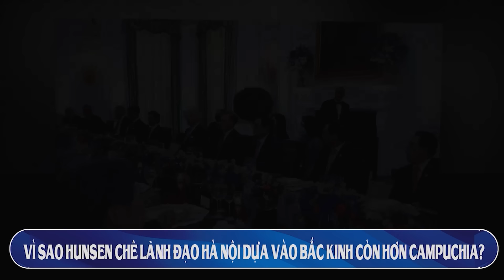KTV1: Tin sức khỏe mới nhất của Tổng BT, hiện nay đang ở đâu, vì sao vắng mặt?